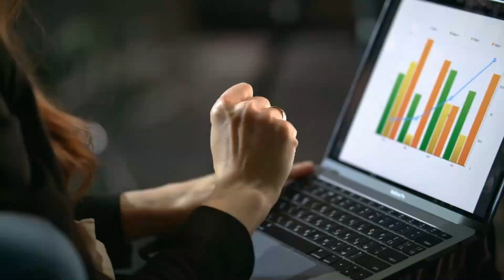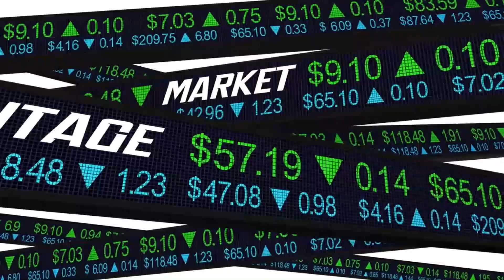Pro's & cons' of a french bulldog | All you need to know about a frenchie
Are you considering getting a French Bulldog as a pet? then it is a good idea to look at the pros and cons so that you can make a good decision about whether a Frenchie is a right pet for you.

In this video, we are going to tell you about the pros and cons of the french bulldog with you.